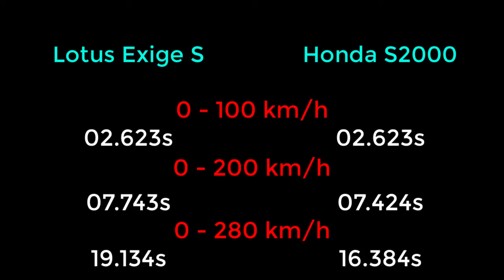NFS Payback - Lotus Exige S vs Honda S2000 - Drag Race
Need For Speed: Payback - Lotus Exige S vs Honda S2000 - WHICH CAR IS FASTER !!!

PC SPECS
CPU: Intel Core i7-4710HQ 2.5 Ghz Up to 3.1 Ghz
Memory: 8GB DDR3 1x8GB Memory
Graphics card: NVIDIA GeForce GTX 860M DDR5
Display: 15.6 "HD screen resolution 1366 x 768 pixels
System type: 64-bit operating system, x64 processor